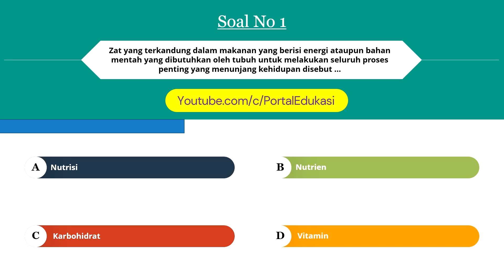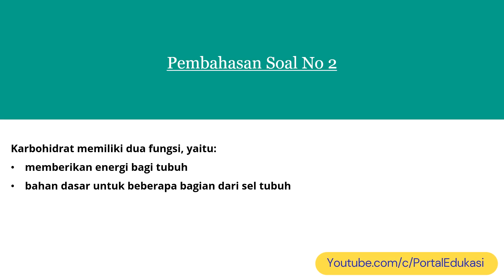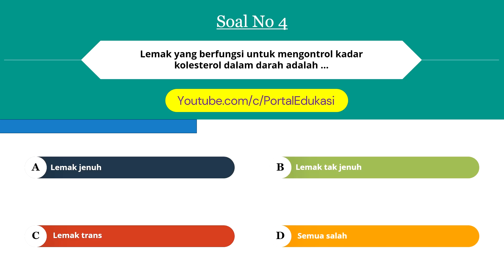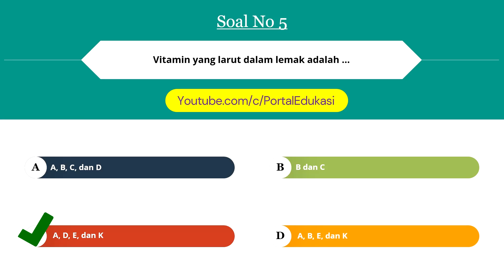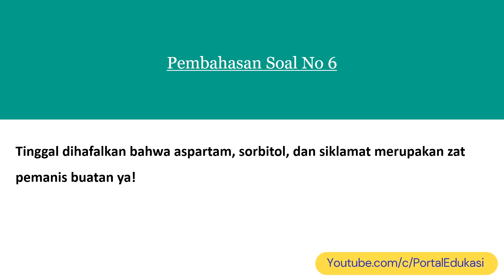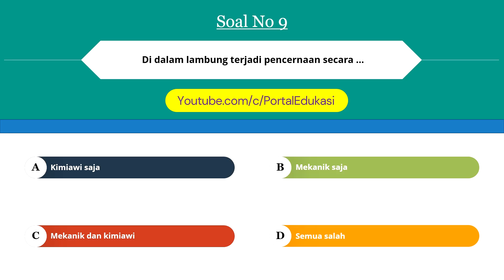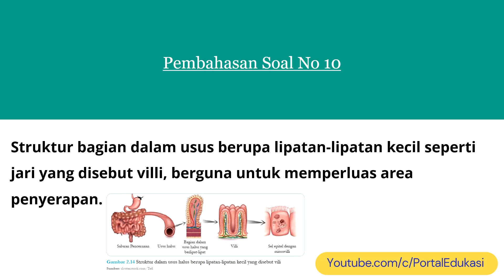Latihan Soal IPA Kelas 8 Makanan dan Sistem Pencernaan dengan Pembahasan Lengkap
Video ini berisikan Latihan Soal IPA Kelas 8 Bab 2 Kurikulum Merdeka: Makanan dan Sistem Pencernaan.